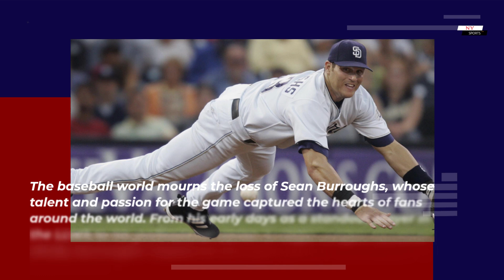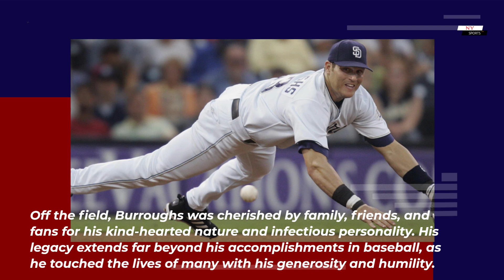Sean Burroughs, former Padres first-round pick and LLWS star, dies at 43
Sean Burroughs' untimely passing leaves a void in the baseball world, but his legacy as a beloved player and mentor will endure for years to come. As we mourn the loss of a true icon, let us remember Sean for the joy and inspiration he brought to the game he loved so dearly.